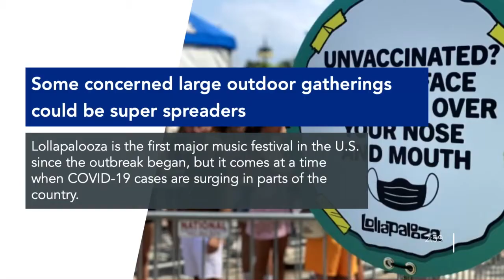vs. Sacramento State 2000